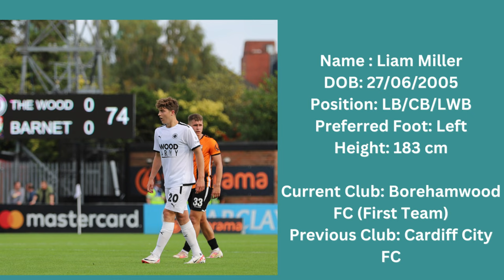Liam Miller Highlights 2023